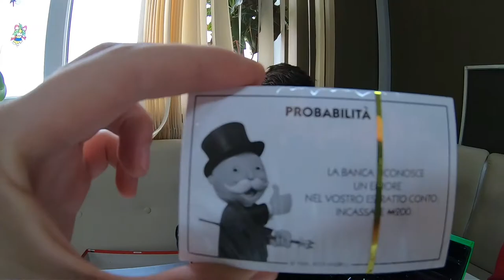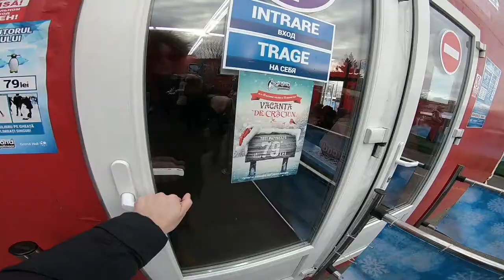Dr Palmas: vita di una clinica estrema, Vlog N5